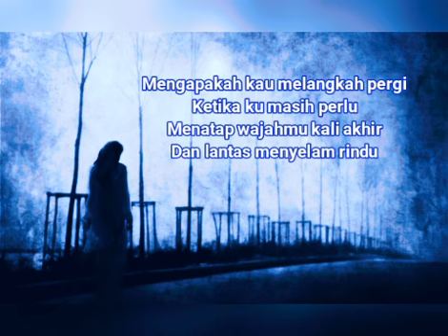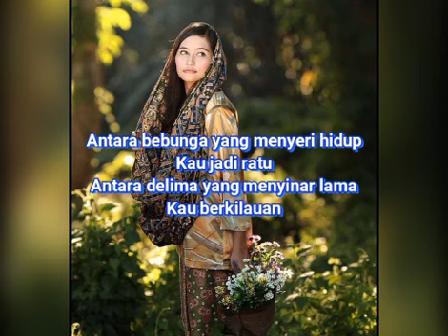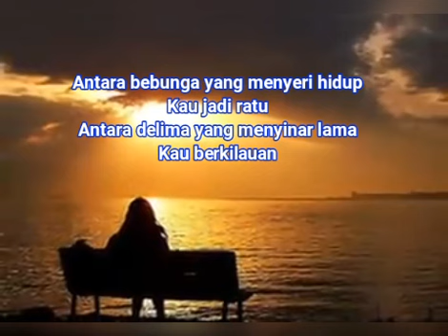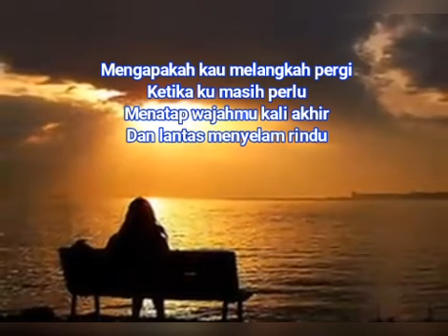Antara Gadis - Dinamik